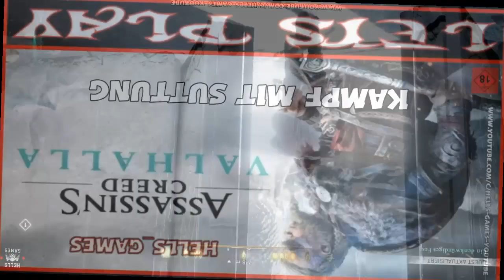AC VALHALLA - Kampf mit Suttung 🔞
Der Kampf gegen König Suttung in Jötunheim.

⚠️ ACHTUNG USK 18 Video 🔞

🇩🇪🇩🇪🇩🇪🇩🇪🇩🇪🇩🇪🇩🇪🇩🇪🇩🇪🇩🇪 VIDEO / KANAL INFOBOX 🇩🇪🇩🇪🇩🇪🇩🇪🇩🇪🇩🇪🇩🇪🇩🇪🇩🇪🇩🇪

Willkommen bei † HELLS_GAMES †
Der Gaming/Lets Play Kanal der etwas "anderen" Art
🎬 VIDEOINFOS
📽 Aufnahme : 02/2022
👥 Mitspieler : ---
🎤 Audio Voice : Nein
🎮 Plattform : PlayStation 4
🚼 Altersfreigabe : USK 18
🎮 SPIELINFOS
Entwickler : Ubisoft Montreal
Publisher : Ubisoft
Genre:  Action-Rollenspiel, Stealth
Online Multiplayer : Nein
Couch Koop : Nein
Sprachausgabe: Deutsch, Englisch, usw.
Altersfreigabe : USK 18
Release : 2020
Erhältlich auf : Microsoft Windows, Google Stadia, Xbox One, Xbox Series, PlayStation 4, PlayStation 5.
⚠️ KANALREGELN 🇩🇪
► Livestreams sind bei uns grundsätzlich immer ab 18+
► Bei uns gibts KEIN ABO GEGEN ABO/LIKE GG LIKE.
► MITSPIELEN bei uns dürfen NUR enge FREUNDE.
► Wir TRADEN KEINE ITEMS mit Zuschauern in Spielen wie Rocket League etc.
► Zu PRIVATE FRAGEN (zb. Real Name, Wohnort, Beruf usw) werden nicht beantwortet.
► VIDEO KOMMENTARE mit Beleidigungen, Fremd und Eigenwerbung oder ohne sinnvollen Inhalt zum Video (zb. "erster" usw.) werden geblockt bzw. gelöscht.
► KEIN TEILEN, KOPIEREN oder weiter VERBREITEN unserer Videos/Livestreams oder Ausschnitte daraus, ohne vorherige ausdrückliche Erlaubnis. (UrhG) ©️
🚫 NICHT WILLKOMMEN bei uns sind: Hater Kiddos, toxische Gamer, Trollkinder, Game Cheater & Glitcher, Tryharder, Gutmenschen, Besserwisser, Querdenker, Fortnite Spieler und Menschen ohne Benehmen. 🚫
©️ COPYRIGHT 🇩🇪
Unsere Videos und Livestreams dieser Youtube Kanalseite dürfen ohne unsere ausdrückliche Zustimmung als Urheber dieser Videos/Livestreams weder geteilt, noch kopiert, weiterverbreitet, oder als ganzer/teilweiser Reupload auf anderen Kanalseiten verwendet werden. (UrhG/Recht am eigenen kreativen Werk usw.)